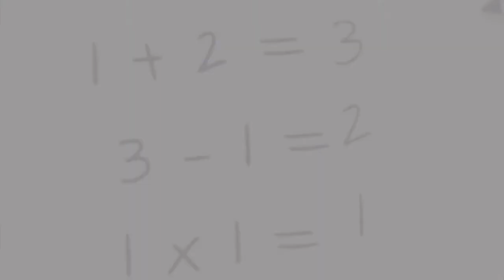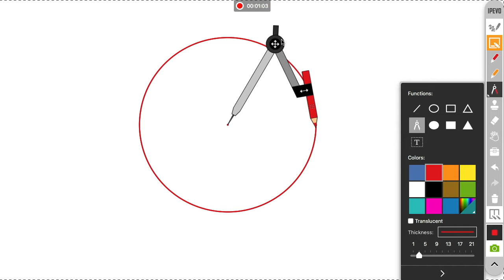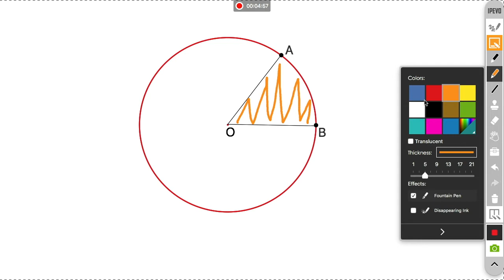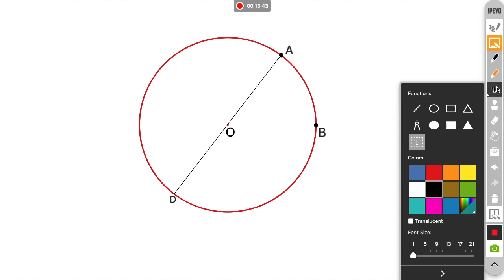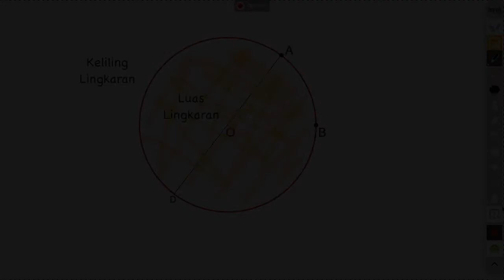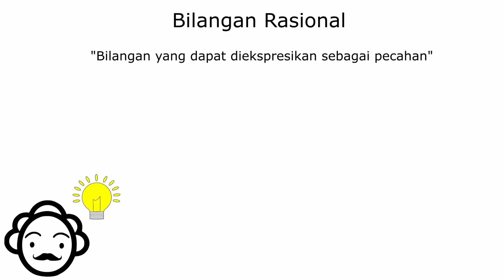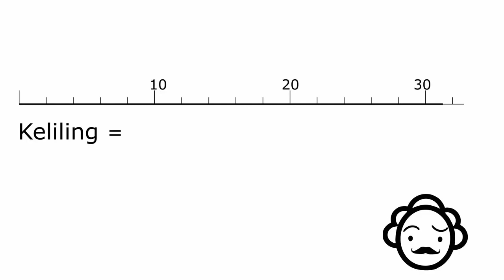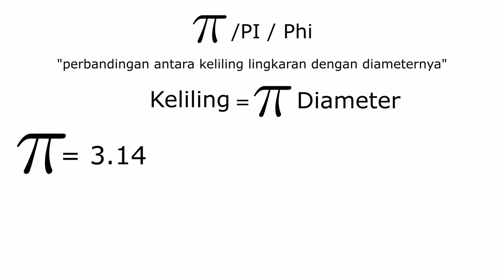Unsur-unsur Lingkaran ⚪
Video Pembelajaran Matematika Kelas 6 SDIT Al-Khawarizmi Tanah Grogot